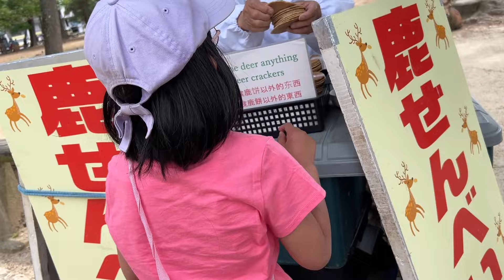Deer feeding experience & Kyoto Family Adventure!